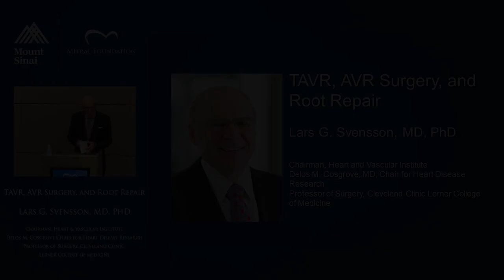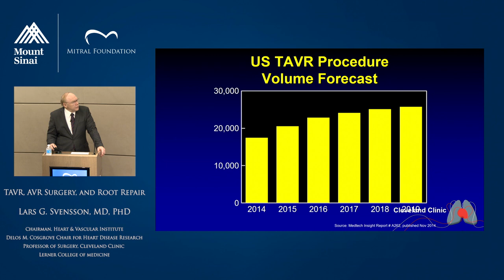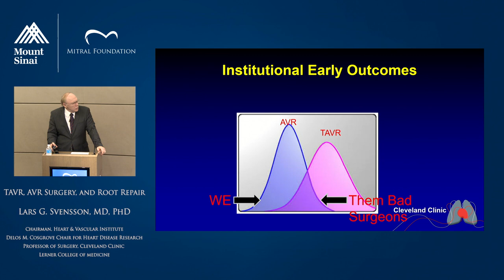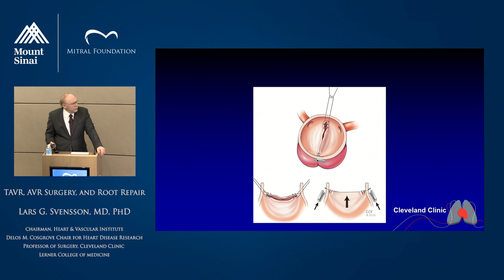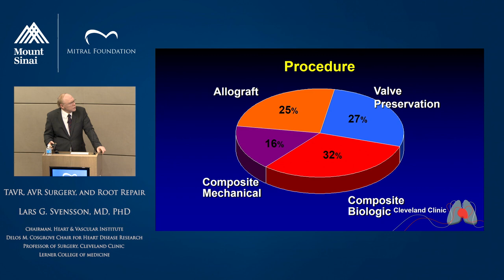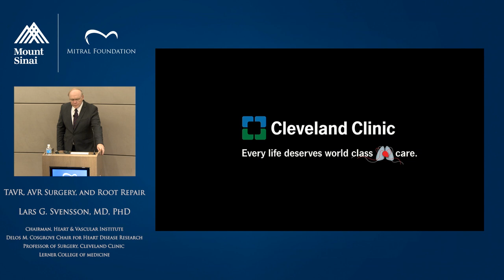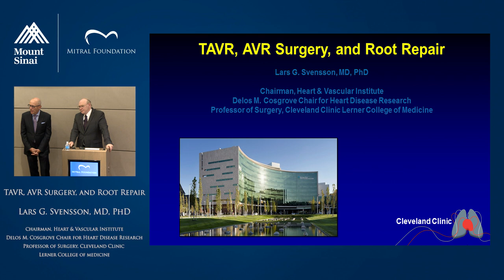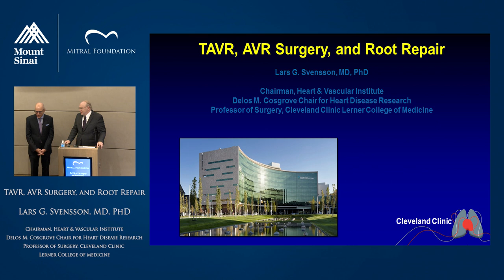TAVR, AVR Surgery and Root Repair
A Department of Cardiovascular Surgery Grand Rounds Conference from the Icahn School of Medicine at Mount Sinai presented by Dr. Lars G Svensson of the Cleveland Clinic.

Learning Objectives
• Summarize and contrast the role of TAVR and SAVR in managing patients with aortic valve disease